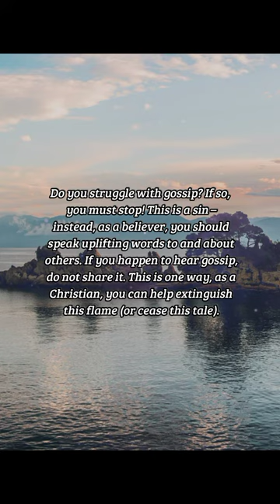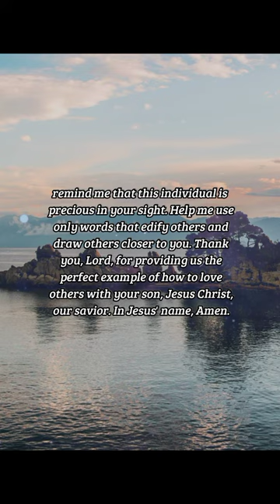BIBLE VERSE OF THE DAY - March 12, 2023 | night prayer | Your Daily Dose of God's Word.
Where no wood is, there the fire goeth out: so where there is no talebearer, the strife ceaseth.

Proverbs 26:20

INSPIRATION:
What keeps a campfire burning? Without wood, the fire will burn out. In the same way, gossip is something that needs a flame to spread. In this case, the flame is an individual with a mouth that speaks. Gossip cannot be spread if people are not speaking it. Do you struggle with gossip? If so, you must stop! This is a sin – instead, as a believer, you should speak uplifting words to and about others. If you happen to hear gossip, do not share it. This is one way, as a Christian, you can help extinguish this flame (or cease this tale).

PRAYER:
Dear God, help me not to gossip about others. Watch my words and my heart and guard my intentions. When someone gossips about someone else around me, help me to cease this type of talk. When I am tempted to speak out something unkind about someone, remind me that this individual is precious in your sight. Help me use only words that edify others and draw others closer to you. Thank you, Lord, for providing us the perfect example of how to love others with your son, Jesus Christ, our savior. In Jesus' name, Amen.

us